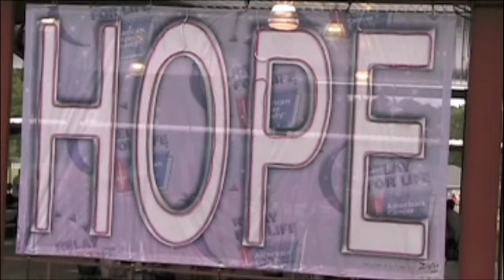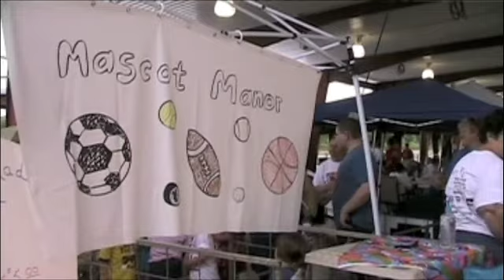2010 Relay for Life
The 2010 Relay for Life was held Friday, June 11, and Saturday, June 12, at the city fairgrounds.